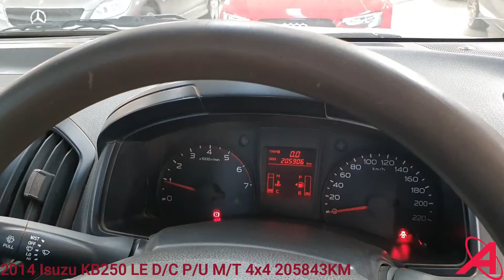2014 Isuzu KB250 LE D/C 4x4 P/U M/T on auction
You can now bid live online with the auctioneer. Join our Live Webcast Bank Repo Vehicle Auction on Thursday 04 June from 10:30. or call Martin Sibanda on 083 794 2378.

Vehicle finance is available, for pre-approval call Angie on 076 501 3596.

Registration: R5000 (Refundable) ID & Proof of residence required.

Viewing will be by appointment only.